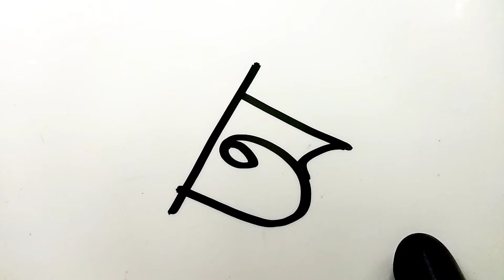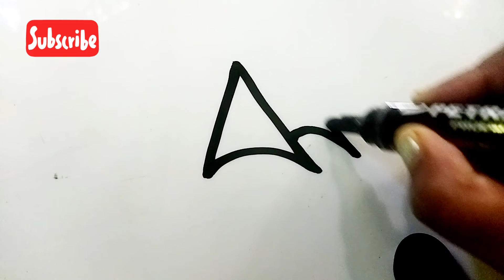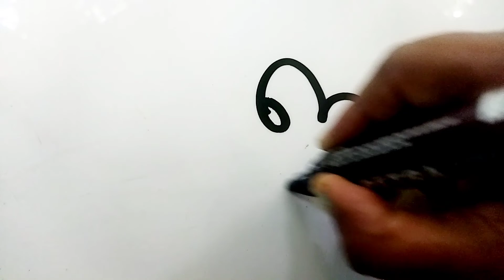বাংলা বর্ণমালা লেখার পদ্ধতি | স্বরবর্ণ লেখার নিয়ম |Bangla Bornomala|Bengali Alphabet for Beginners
বাংলা বর্ণমালা লেখার পদ্ধতি | স্বরবর্ণ লেখার নিয়ম |Bangla Bornomala|Bengali Alphabet for Beginners learn Bangla Bornomala স্বরবর্ণ begali alphabet Beginners